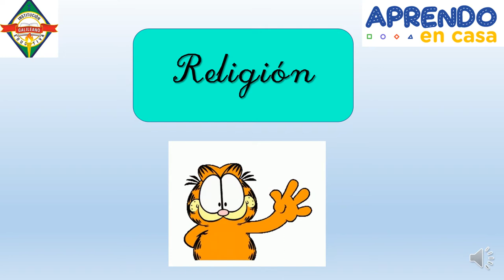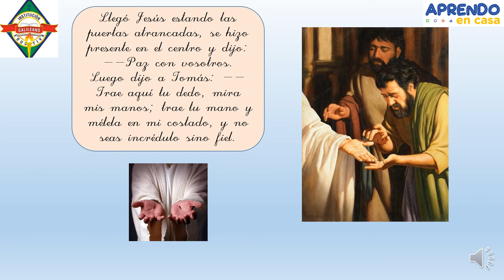Primer Grado: Jesús se presento a Tomas